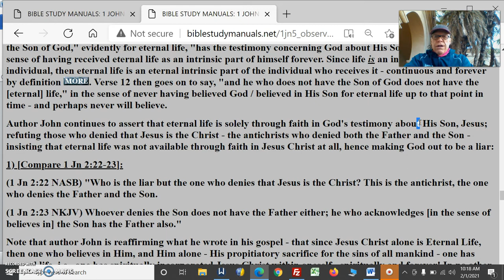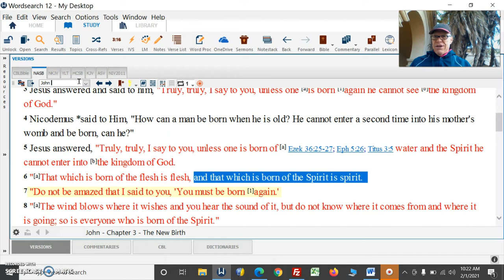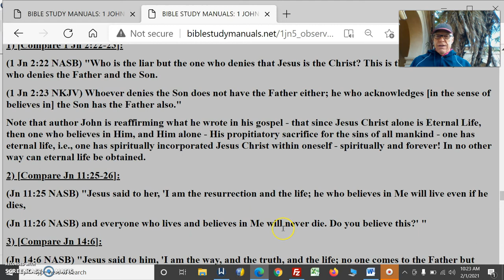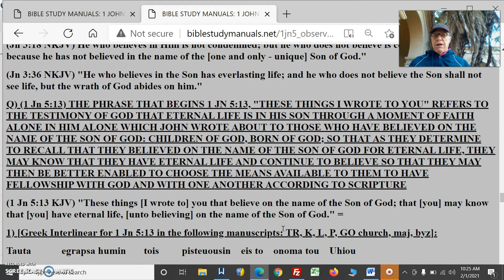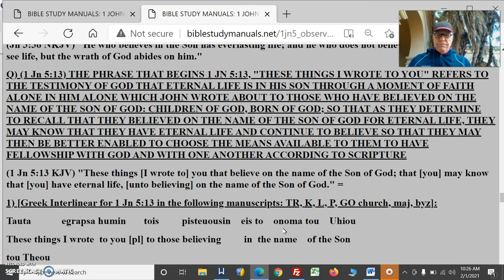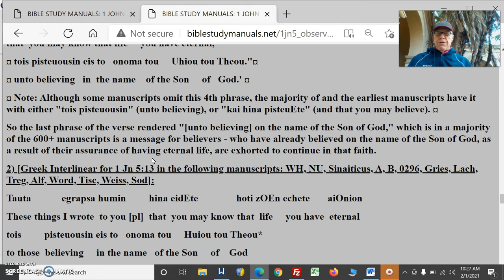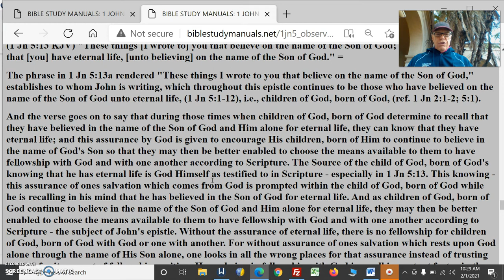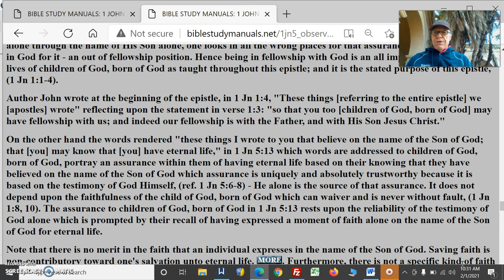1Jn5 Pt24AssuranceOfEternalLifeViaAMomentOfFaithAloneInChrist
1Jn5Pt24AssuranceOfEternalLifeThroughMomentOfFaithAloneInChristAlonePlusNothingElse!
1) [Compare 1 Jn 2:22-23]:
(1 Jn 2:22 NASB) "Who is the liar but the one who denies that Jesus is the Christ? This is the antichrist, the one who denies the Father and the Son.
(1 Jn 2:23 NKJV) Whoever denies the Son does not have the Father either; he who acknowledges [in the sense of believes in] the Son has the Father also."
Note that author John is reaffirming what he wrote in his gospel - that since Jesus Christ alone is Eternal Life, then one who believes in Him, and Him alone - His propitiatory sacrifice for the sins of all mankind - one has eternal life, i.e., one has spiritually incorporated Jesus Christ within oneself - spiritually and forever! In no other way can eternal life be obtained.
2) [Compare Jn 11:25-26]:
3) [Compare Jn 14:6]:
4) [Compare Jn 3:14-18, 36]:
Q) (1 Jn 5:13) THE PHRASE THAT BEGINS 1 JN 5:13, "THESE THINGS I WROTE TO YOU" REFERS TO THE TESTIMONY OF GOD THAT ETERNAL LIFE IS IN HIS SON THROUGH A MOMENT OF FAITH ALONE IN HIM ALONE WHICH JOHN WROTE ABOUT TO THOSE WHO HAVE BELIEVED ON THE NAME OF THE SON OF GOD: CHILDREN OF GOD, BORN OF GOD; SO THAT AS THEY DETERMINE TO RECALL THAT THEY BELIEVED ON THE NAME OF THE SON OF GOD FOR ETERNAL LIFE, THEY MAY KNOW THAT THEY HAVE ETERNAL LIFE AND CONTINUE TO BELIEVE SO THAT THEY MAY THEN BE BETTER ENABLED TO CHOOSE THE MEANS AVAILABLE TO THEM TO HAVE FELLOWSHIP WITH GOD AND WITH ONE ANOTHER ACCORDING TO SCRIPTURE